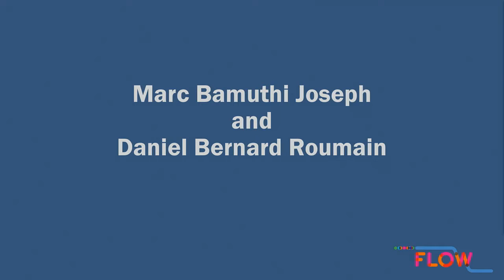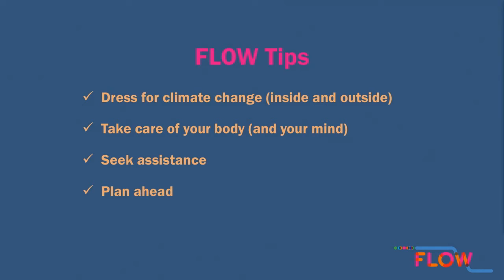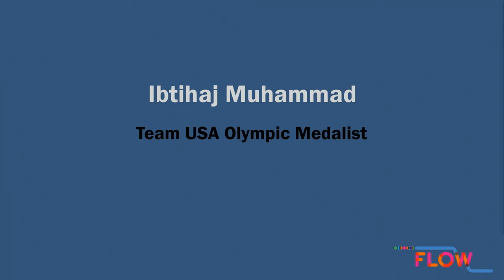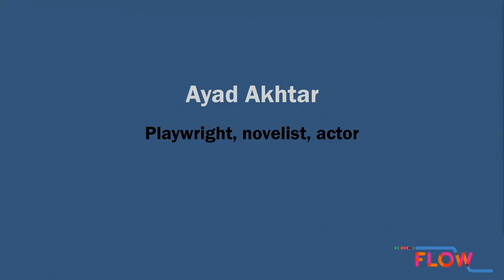Opening Plenary—2017 Association of Performing Arts Presenters APAP—New York City—Jan 6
The Association of Performing Arts Presenters (APAP) presents the 2016 APAP|NYC Conference livestreaming from New York City on the global, commons-based peer produced HowlRound TV network at howlround.tv Friday, January 6 to Tuesday, January 10.

In Twitter, join the conversation with APAPNYC, howlround, and follow @HowlRoundTV for updates.

In 2017, APAP|NYC welcomes performing arts professionals and enthusiasts around the world to join us remotely for our four plenary events. A highlight of the APAP|NYC conference, the keynote and plenary sessions bring together all attendees to hear from some of the most inspiring creative thinkers, thought leaders, and artists from around the world who have influence on our field and our future.

2017 OPENING PLENARY: “MC (Makers of Culture) = FLOW: What is our role in affecting social change and resilience?”
Friday, January 6, 5-6:30 p.m. EST (New York) / 2-3:30 p.m. PST (San Francisco) / 10-11:30 p.m. GMT (London)

In these challenging times, artists, in collaboration with agent/managers, presenters, and other co-producers have the potential to serve as catalysts for positive community engagement that leads to social change and social justice. How can we cultivate, support, and promote the value of this work in communities that are struggling against with issues and conditions that undermine safety and well-being?

Session includes a creative moment by Marc Bamuthi Joseph and Daniel Bernard Roumain.

Opening remarks: Ayad Akhtar, Pakistani-American playwright, novelist, actor

Bree Newsome, filmmaker and singer/songwriter

Ibtihaj Muhammad, Team USA Olympic Medalist

Martha Gonzalez, Chicana artivista, singer/percussionist with Quetzal

Moderator: Robyn Archer, Australian singer, writer, artistic director, and advocate